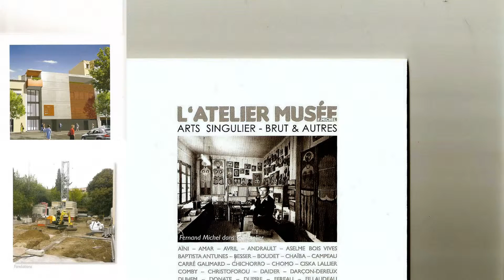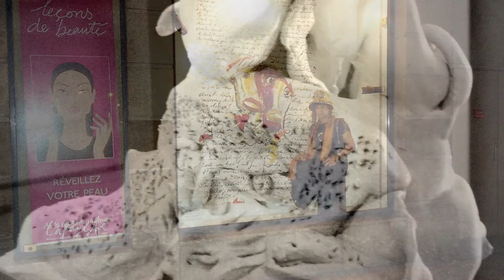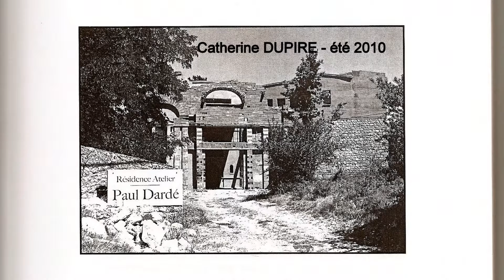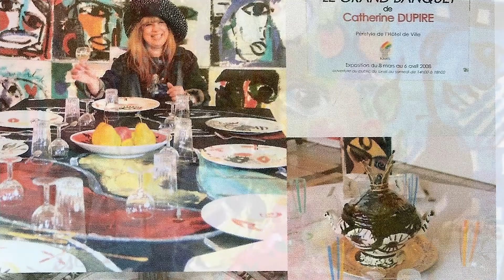Peintures et sculptures de catherine DUPIRE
Quelques vues de l'oeuvre de Catherine DUPIRE -